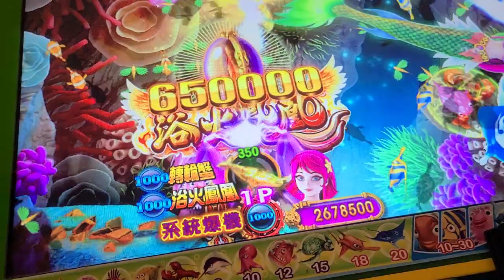志氣Slot日誌 一人玩兩台都爆機!!我看了什麼?第一次看到爆機後還可以訊號這麼好的!!